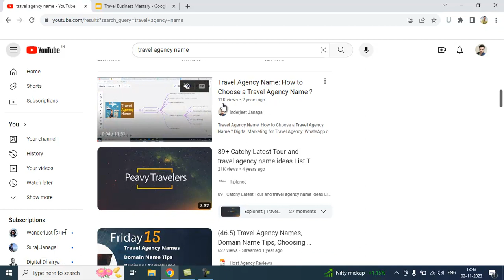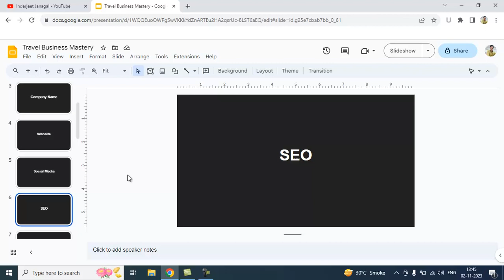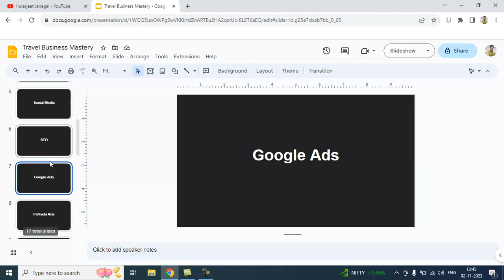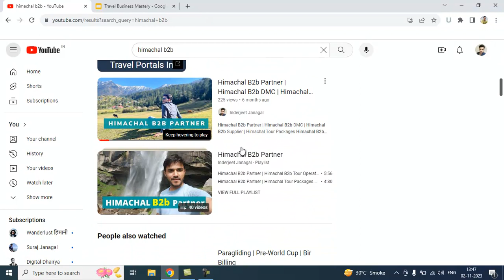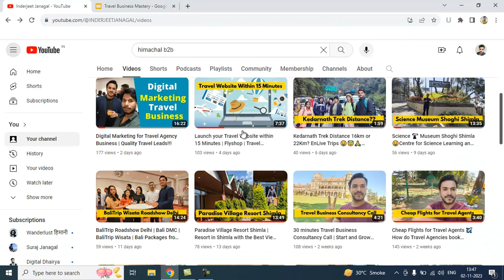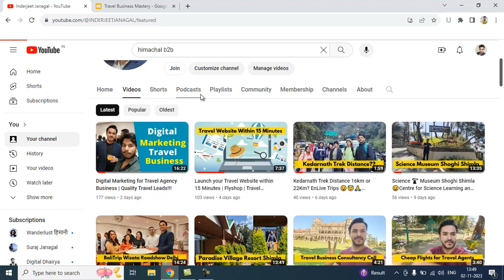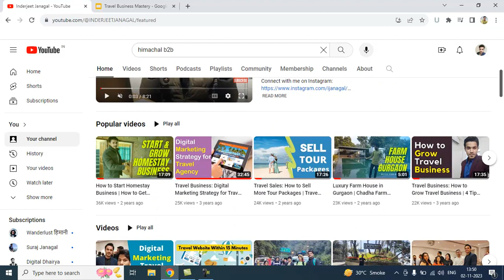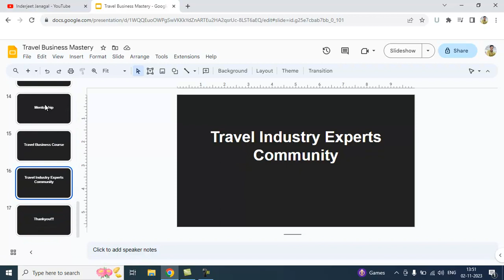Good News for Travel Agents!!! How to Start and Boost Travel Agency Business!!!